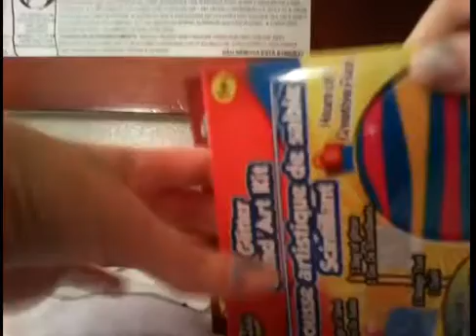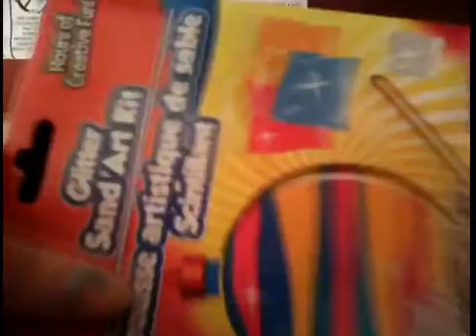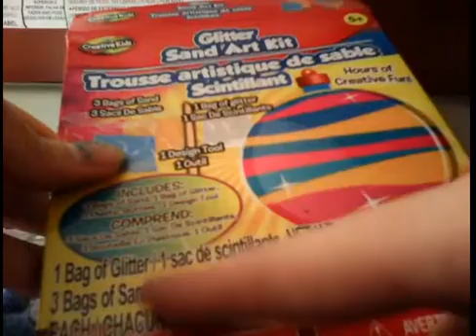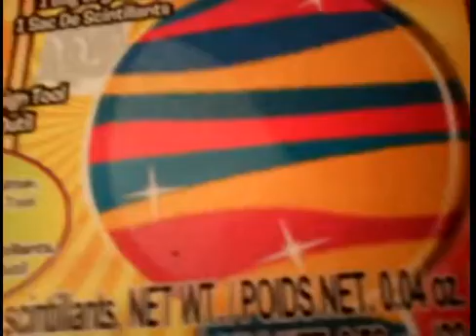Dollar tree surprise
I went to the dollar store and decided to get this sand bottle and video tape me doing it.